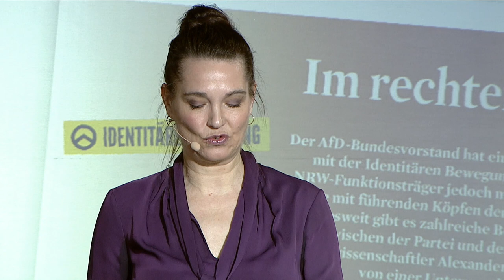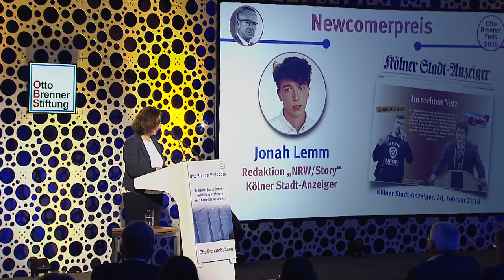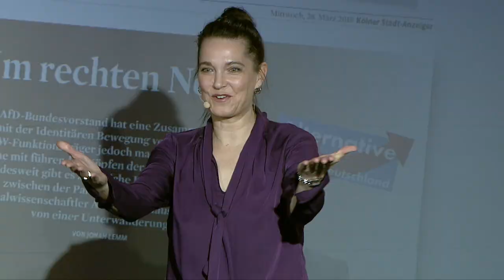Otto Brenner Preis 2018 – Newcomerpreis für Jonah Lemm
Jonah Lemm hat für seinen im Kölner Stadtanzeiger erschienenen Beitrag "Im rechten Netz“ den Newcomerpreis erhalten.

Die Laudatio auf Jonah Lemm wurde von Isabel Schayani gehalten:
"Die Coolness und die Ernsthaftigkeit, mit einer Spur inhaltlicher Besessenheit, zeichnet die Arbeit von Jonah Lemm aus und die Jury des Otto-Brenner Preises möchte mit dieser Auszeichnung einen Nachwuchsjournalisten von mittlerweile 22 Jahren würdigen, ermutigen, ja feiern, der damit auch für Journalisten, die das schon ein paar Jahre länger machen, ein Vorbild ist.
Und während gestandene Journalisten verunsichert sind, wie der amerikanische Journalistisch-Professor Jay Rosen im Sommer diesen Jahres feststellte, nachdem er 53 deutsche Journalisten interviewte macht ein Jonah Lemm einiges von dem, was Rosen der ganzen Zunft rät: Systempresse? Lügenpresse? Cool, distanziert und objektiv bleiben. Danke Jonah Lemm, dass Sie das einfach gemacht haben."